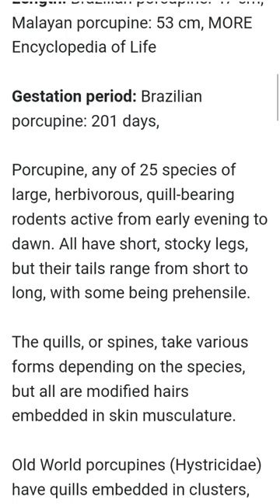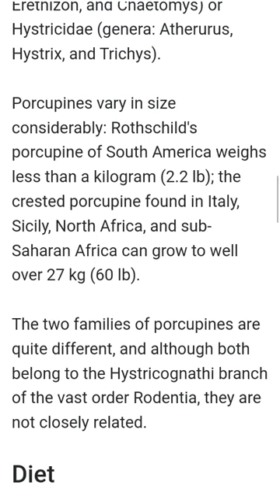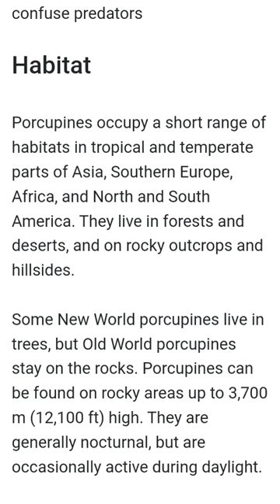porcupine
PorcupineWild Animal

Porcupines are large rodents with coats of sharp spines, or quills, that protect them against predators. The term covers two families of animals: the Old World porcupines of family Hystricidae, and the New World porcupines of family Erethizontidae.

Phylum: Chordata

Kingdom: Animalia

Class: Mammalia

Mass: Brazilian porcupine: 3.9 kg, Crested porcupine: 13 kg, MORE Encyclopedia of Life

Length: Brazilian porcupine: 47 cm, Malayan porcupine: 53 cm, MORE Encyclopedia of Life

Gestation period: Brazilian porcupine: 201 days,

Porcupine, any of 25 species of large, herbivorous, quill-bearing rodents active from early evening to dawn. All have short, stocky legs, but their tails range from short to long, with some being prehensile.

The quills, or spines, take various forms depending on the species, but all are modified hairs embedded in skin musculature.

Old World porcupines (Hystricidae) have quills embedded in clusters, whereas in New World porcupines (Erethizontidae)single quills are interspersed with bristles, underfur, and hair.

No porcupine can throw its quills, but they detach easily and will remain embedded in an attacker. Base coloration ranges from grayish brown through dark brown to blackish, but this colouring is overlaid by variegated patterns of white, yellow, orange, or black due to bands on the spines.

Biology Of Porcupine
Species

A porcupine is any of 58 species of rodents belonging to the families Erethizontidae (genera: Coendou, Erethizon, and Chaetomys) or Hystricidae (genera: Atherurus, Hystrix, and Trichys).

Porcupines vary in size considerably: Rothschild's porcupine of South America weighs less than a kilogram (2.2 lb); the crested porcupine found in Italy, Sicily, North Africa, and sub-Saharan Africa can grow to well over 27 kg (60 lb).

The two families of porcupines are quite different, and although both belong to the Hystricognathi branch of the vast order Rodentia, they are not closely related.

Diet
The North American porcupine is an herbivore; it eats leaves, herbs, twigs, and green plants such as clover. In the winter, it may eat bark. It often climbs trees to find food.

The African porcupine is not a climber and forages on the ground. It is mostly nocturnal, but will sometimes forage for food in the day, eating bark, roots, fruits and berries, as well as farm crops. Porcupines have become a pest in Kenya and are eaten as a delicacy.

Defense
Defensive behaviour displays in a porcupine depend on sight, scent and sound. Often, displays are shown when a porcupine becomes agitated or annoyed.

There are four main displays seen in a porcupine which are quill erection, teeth clattering, emitting of odour, and attack. These displays are ranked from least aggressive to most aggressive respectively.

A porcupine's colouring aids in part of its defence as most of the predators are nocturnal and colour blind. A porcupine's markings are black and white.

The dark body and coarse hair of the porcupine are a dark brown/black and when quills are raised, present a white strip down its back mimicking the look of a skunk.

This, along with the raising of the sharp quills, deters predators. Along with the raising of the quills, porcupines clatter their teeth causing warning noise to let predators know not to come closer.

The incisors vibrate against each other, the strike zone shifts back and the cheek teeth clatter. This behaviour is often paired with body shivering which is used to further display the dangerous quills.

The rattling of quills is aided by the hollow quills at the back end of the porcupine. The use of odor is when the sight and sound have failed. An invasive scent is produced from the skin above the tail in times of stress, and is often seen with quill erection.

If the above processes fail, the porcupine will attack by running sideways or backwards into predators. A porcupine's tail is also able to swing in the direction of the predator. If contact is made, the quills could be impaled into the predator causing injury or death.

Defense
Antelope pursue a number of defense strategies, often dictated by their morphology.

Large antelope that gather in large herds, such as wildebeest, rely on numbers and running speed for protection. In some species, adults will encircle the offspring, protecting them from predators when threatened.

Many forest antelope rely on cryptic coloring and good hearing to avoid predators. Forest antelope often have very large ears and dark or striped colorations.

Small antelope, especially duikers, evade predation by jumping into dense bush where the predator cannot pursue. Springboks use a behavior known as stotting to confuse predators

Habitat
Porcupines occupy a short range of habitats in tropical and temperate parts of Asia, Southern Europe, Africa, and North and South America. They live in forests and deserts, and on rocky outcrops and hillsides.